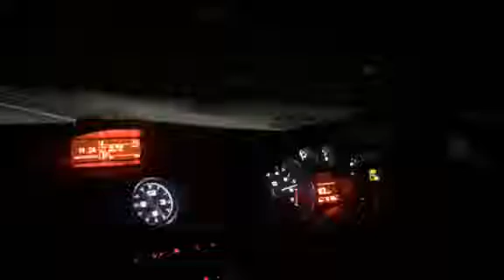Rcz400 vs s2000 turbo